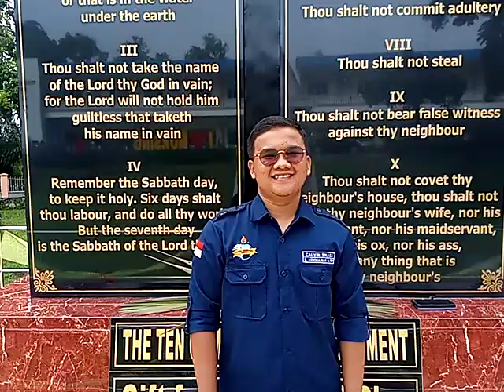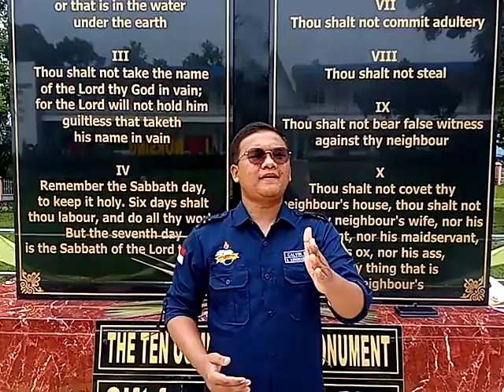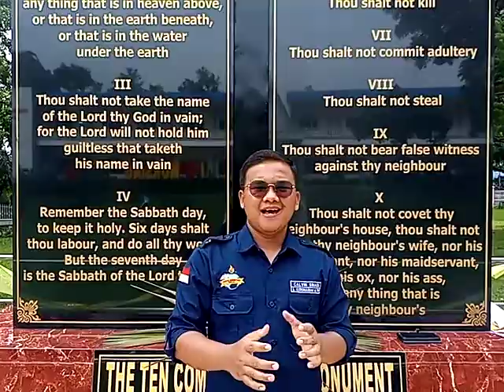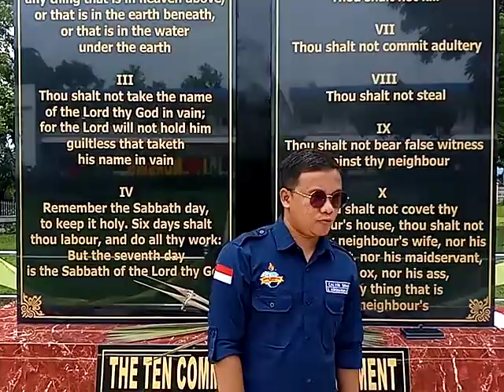PHD Alexander Calvin Sinaga- Counseling